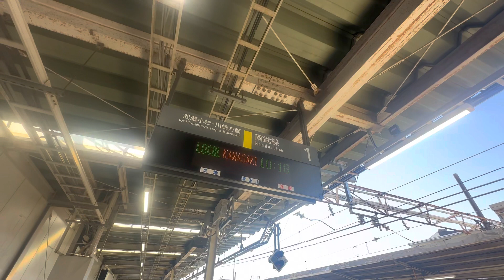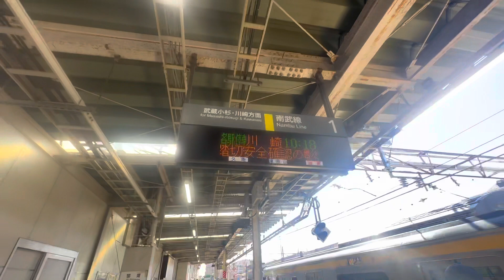ＪＲ東日本南武線武蔵溝ノ口駅 宇都宮改良型ＡＴＯＳ自動放送（黄色い点字ブロック放送・簡易英語放送）各駅停車川崎行き接近放送 Ｅ２３３系各駅停車川崎行き到着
各駅停車川崎行きの接近放送です。